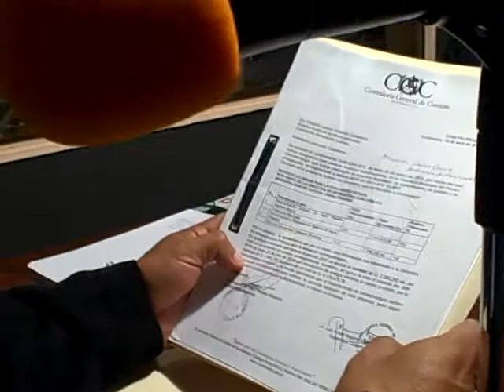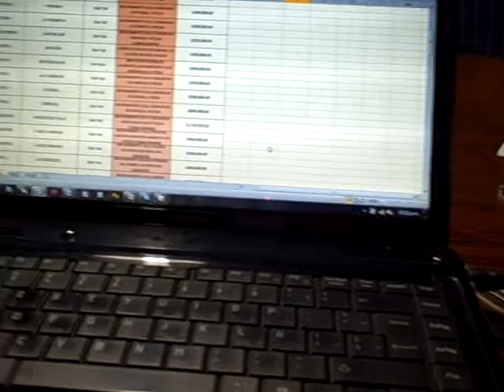Entrevista al Alcalde en Radio Renacer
Patzún, entrevista en Radio Renacer en el programa Tribuna Libre a Alcalde Municipal y Corporación sobre la gestión hasta mayo 2012